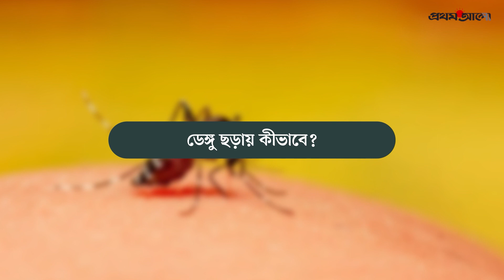এডিস মশা নিয়ে ছয় সত্য–মিথ্যা | Dengue Fever